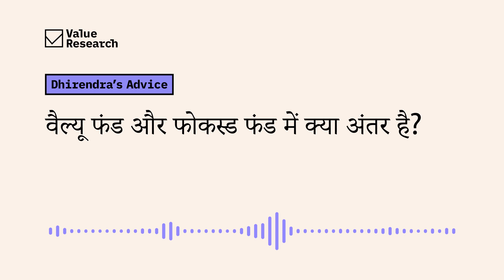वैल्यू फंड और फोकस्ड फंड में क्या अंतर है?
Dhirendra Kumar tells how focussed and value funds are different

For over three decades now, Value Research has empowered savers to invest wisely and achieve their financial goals. One of the first equity research firms in the country, for decades, it is a trusted source of independent investment research, Fund Ratings, stock information, and mutual funds. Not just for individual investors, Value Research is also a trusted source of data to leaders in the business such as Axis Securities, Bajaj Finserv, Bloomberg, Dainik Jagran, Groww.com, ICICI Bank, Policybazaar.com, to name a few.

On this channel, you will find the answers to some of the most common queries related to mutual funds, stocks, tax-saving and financial planning.

PRODUCT & SERVICES:
Mutual Fund Insight: Monthly magazine on mutual fund investing, published since 2002. Available in print and digital.

Wealth Insight: Monthly magazine on equity investing, published since 2006. Available in print and digital.

Best Funds for Growth, Income, and Short-term Goals: Annual companion to mutual fund investing, published since 2009. Available in print and digital.

Your Guide to the Best Investments: Comprehensive factbook on ALL investment avenues available to the Indian saver. Published since 2011, updated annually. Available in print and digital.

The Way to Save & Prosper: The Best of Mutual Fund Insight. First published in 2004, currently the third updated edition. Available in print and digital.

Value Research Stock Advisor: Premium stock advisory service. Launched in 2017.